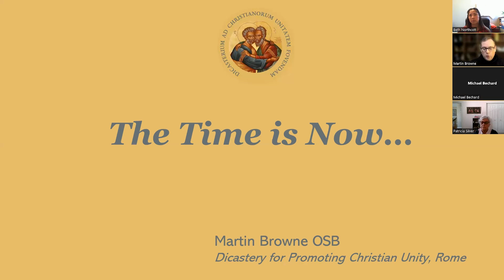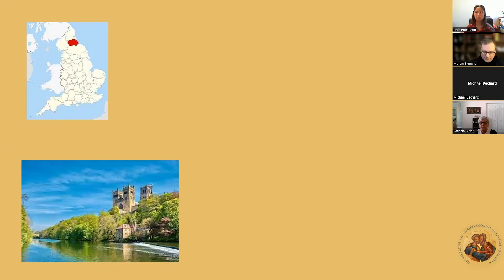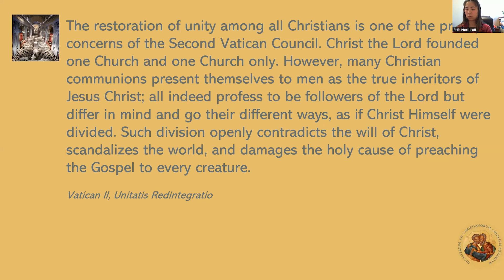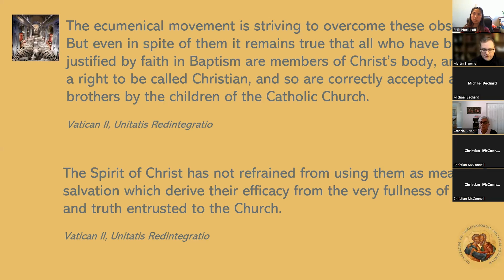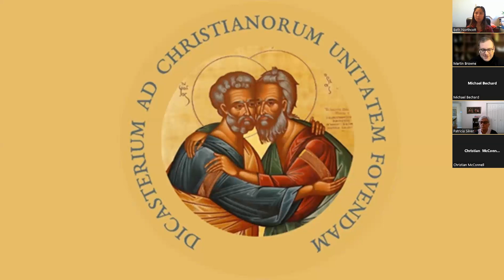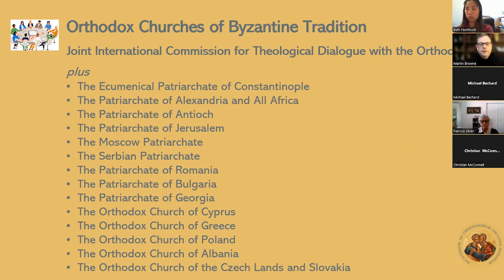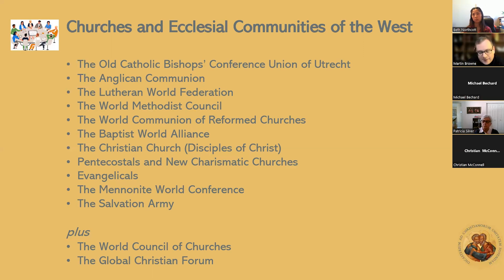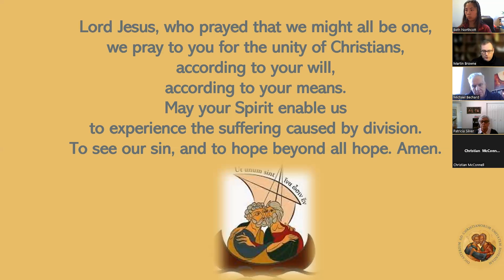The Time is Now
Join us as Fr. Martin Browne from Glenstal Abbey discusses ecumenism among Christians.